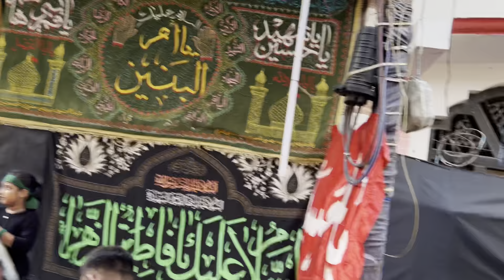Bano Ne Ro Ro Ke Ye Sheh Se Kaha | Tariqi Nauha | Anjumane Yadgar | Nowgawan Sadat Azadari 2024